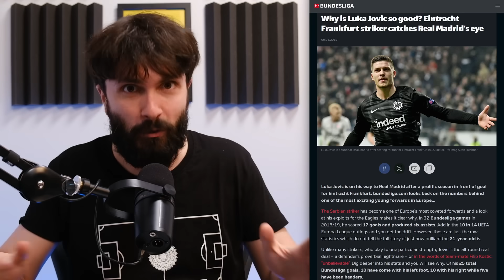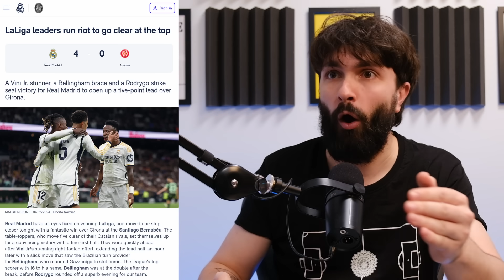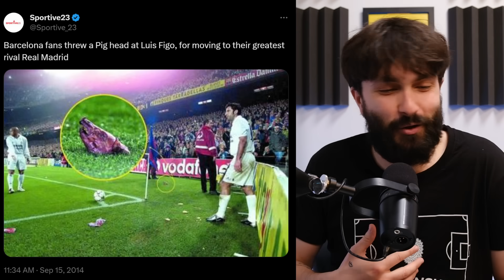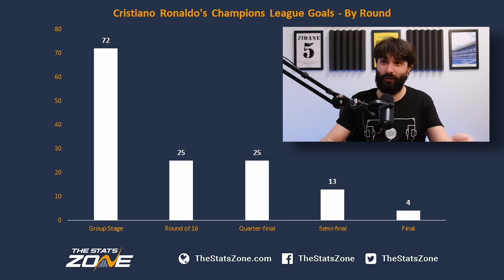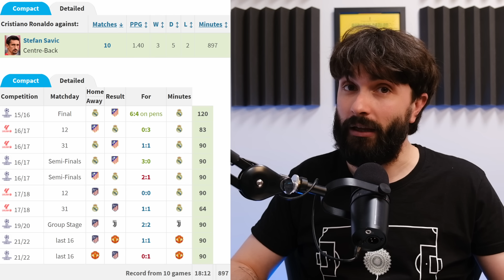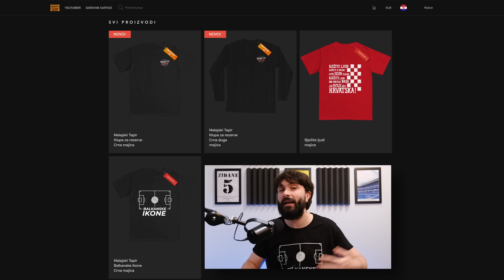99 Modrić & Legenda Jović | REAL MADRID edition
Ovaj video sponzorira FAVBET.